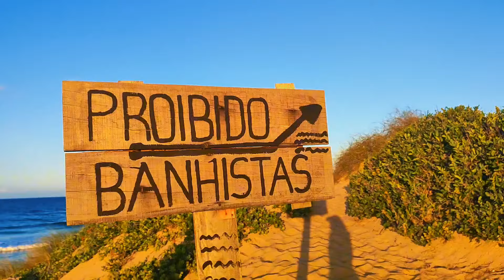AS BELAS PRAIAS DE MOÇAMBIQUE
Olá Malta eu sou Ferdelizia, Africana de Moçambique a vossa Topíssima.

No video de hoje trouxe,

 Nesse Canal você encontrará conteúdos relacionados a diversidades culturais, sobre África, brasil e o mundo fora, aprenderemos juntos, sobre hábitos e costumes de um certo povo, poderás tirar suas dúvidas e trazer suas curiosidades, bem como sobre assuntos relacionados a saúde e bem-estar social.
Tudo isso trarei de forma divertida e descontraída e vamos embarcar juntos nessa vida rumo a terra prometida.
 E sempre lembre-se de jeremias29:11 “Porque sou eu que conheço os planos que tenho para vocês", diz o Senhor, "planos de fazê-los prosperar e não de lhes causar dano, planos de dar-lhes esperança e um futuro”.